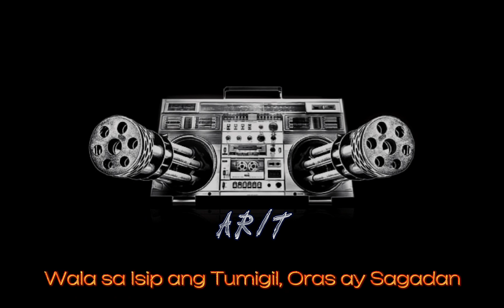ROM G - Arit (Official Lyrics Video)